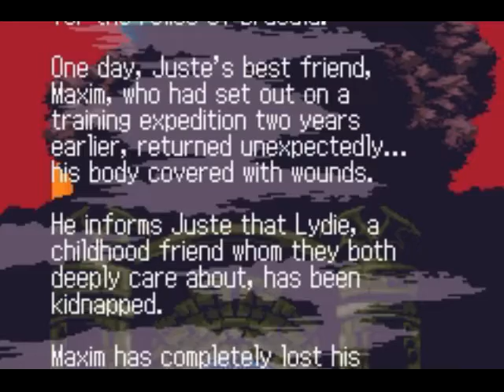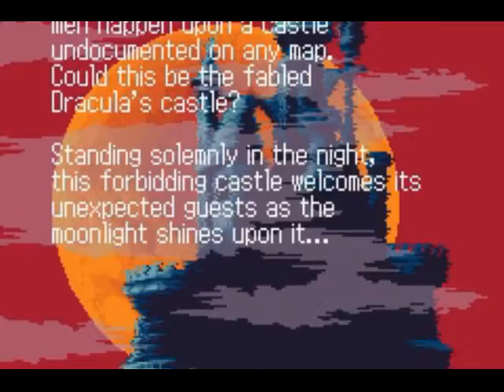Castlevania - Harmony Of Dissonance - Giant Bat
"Harmony Of Dissonance" fue el segundo Castlevania para el Gameboy Advance, publicado por Konami en Junio del 2002. "Harmony Of Dissonance" toma lugar 50 años despues de que Simon Belmont eliminara a Dracula. El protagonista es Juste Belmont y como su destino lo indica, debe recolectar una vez mas las reliquias de Dracula y ademas, rescatar a su amiga Lydie, quien fue secuestrada y llevada a un enorme y lugubre castillo.